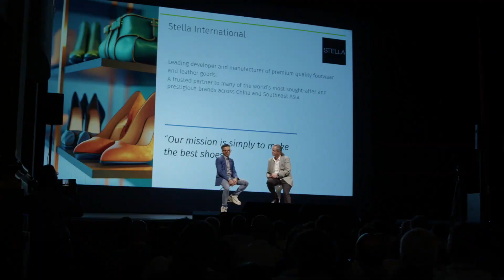Unleashing Business Excellence: Inside Stella International's Digital Transformation Journey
Step into the world of digital transformation as Andy Tam, CFO of Stella International, shares their remarkable journey of innovation and efficiency. Discover how Stella International utilized the powerful CCH Tagetik tool to streamline operations, consolidate systems, and unlock the true potential of their data. Gain insights into their strategy for successful transformation and learn how your organization can leverage technology for sustainable growth.